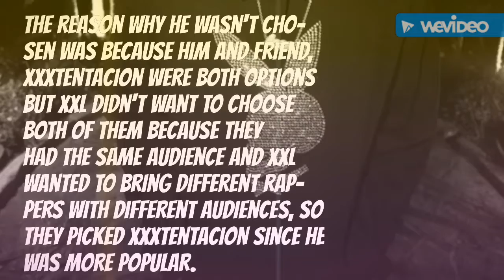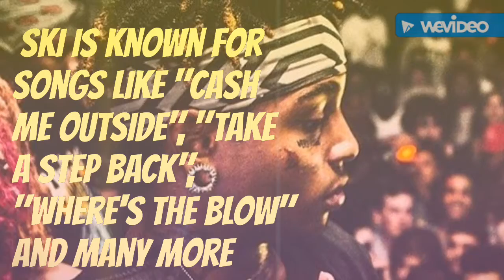Ski mask the slump god, XXL freshman 2018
8. Ski mask the slump god